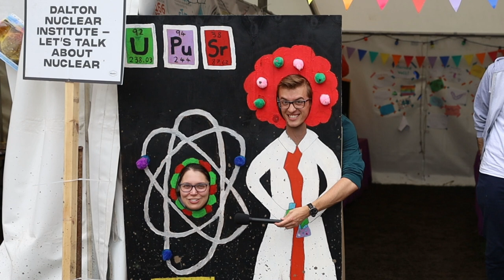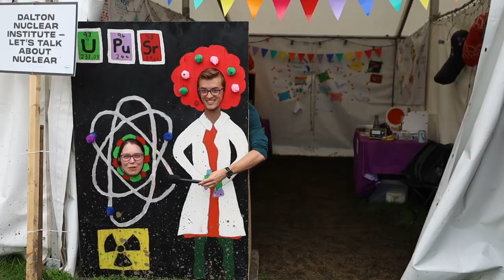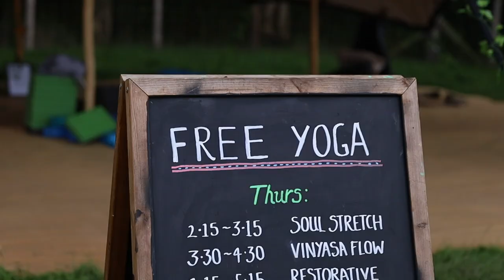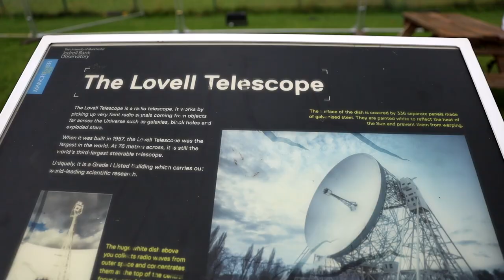Bluedot Festival | Student Aidan asks festival goers about their best bits and their uni advice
Student Content Creator Aidan heads to Bluedot Festival to ask festival goers all about Bluedot, Jodrell Bank, The University of Manchester, starting university in September and more. Bluedot Festival takes place at Jodrell Bank, the University's home of Astrophysics. Bluedot is a science, culture and music festival that takes place every year on the site.